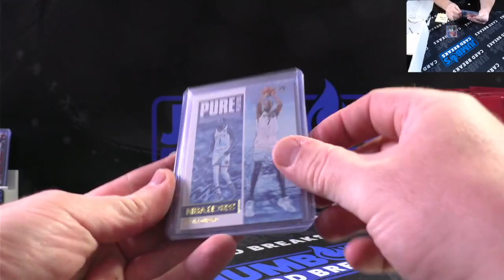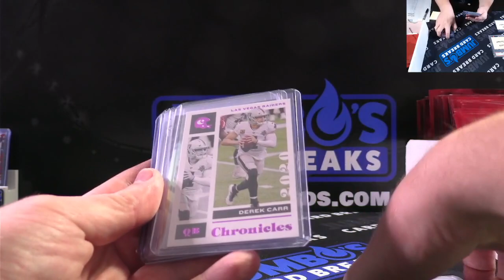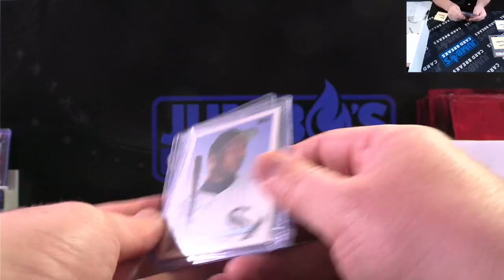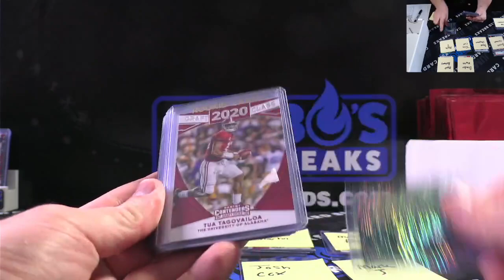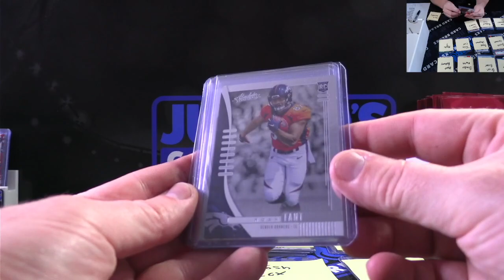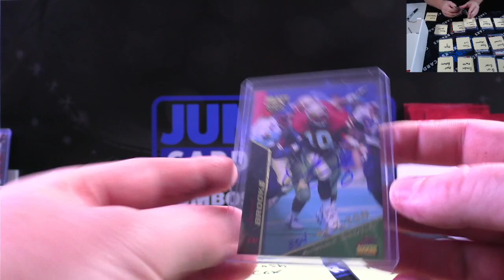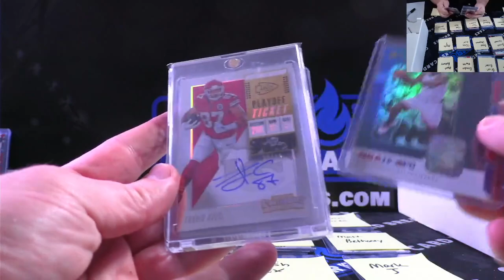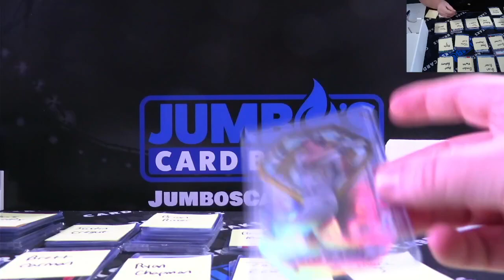Pull Box 6 16